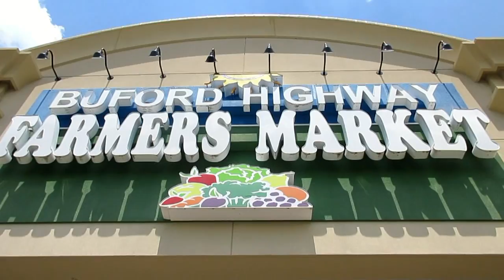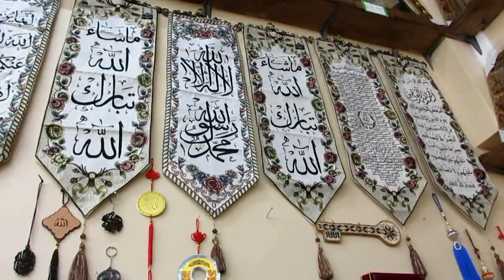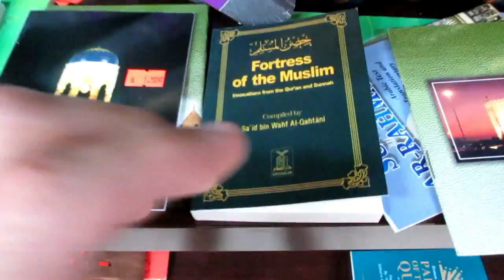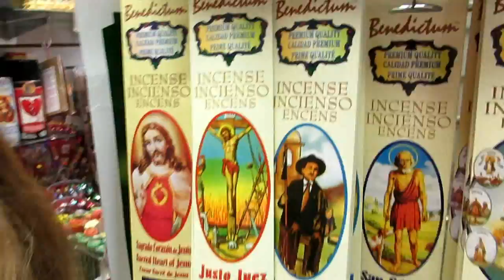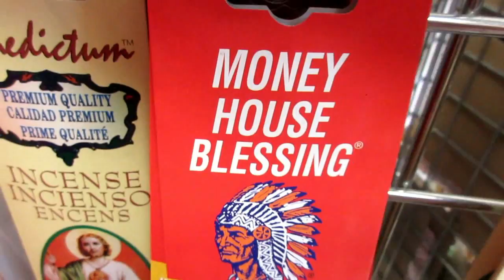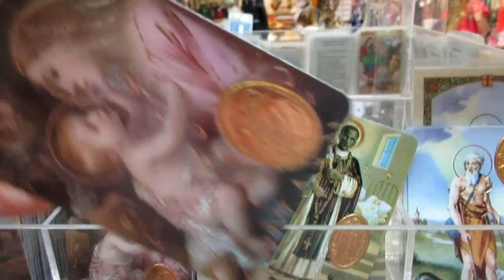Westview Baptist Church July 2016 Atlanta Missions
This awesome team did a great job at New Peachtree and Huntington Terraces apartments!  We went on Safari to the Buford Highway Farmers Market, Global Mall, Al Madina, Asian Square and Plaza Fiesta!